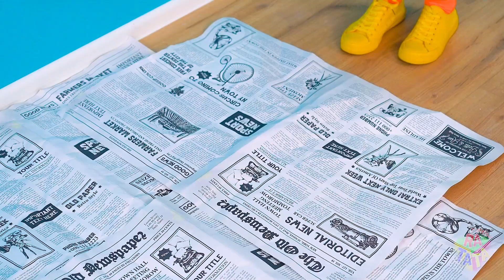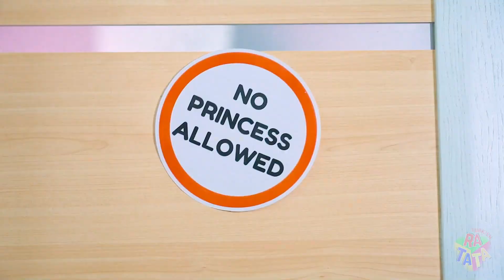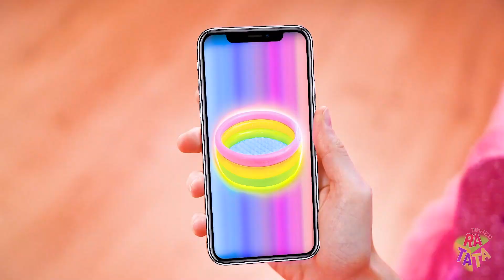SIRADIŞI ODA YENİLEME | RATATA’dan Yatağın Altına Gizli Bir Oda İnşa Etmenin Eğlenceli Yolları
Sıradışı bir oda yenilemesi yapmak ister miydiniz? Çünkü bunu en iyi şekilde nasıl yapabileceğinize dair en komik fikirleri bir araya topladık! Yatağın altına gizli odalar nasıl yapılır ve her yere nasıl bir sürü dekorasyon eklenir? Nasıl yapılacağını bize sormanız yeterli!